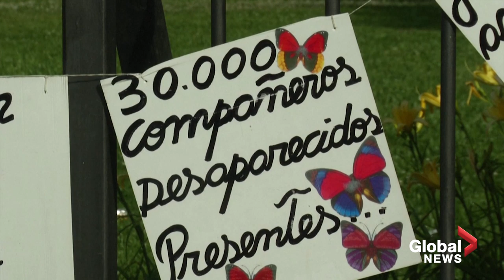Argentina's Mothers of the Plaza de Mayo end 24-hour Buenos Aires resistance march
Argentine human rights group the Mothers of the Plaza de Mayo ended a 24-hour resistance march in Buenos Aires on Saturday to mark the end of the conservative presidency of Mauricio Macri, and herald in centre-left president-elect Alberto Fernandez tenure in government.

The group of elderly women have been peacefully campaigning for justice since the 1970s, following the disappearance of their children during the country's brutal dictatorship. They work to reunite family members separated during a crackdown on leftist groups, and along with their sister group the Grandmothers of the Plaza de Mayo they have brought together nearly 120 families.

Marching with a banner that extolls the virtues of love over hate, they denounced Macri.

The Mothers of the Plaza de Mayo have been traditionally politically aligned with the Peronist factions in Argentina. Then Peronist President Nestor Kirchner began a period of human rights trials against the military leaders, when prior presidents had pardoned the leaders.